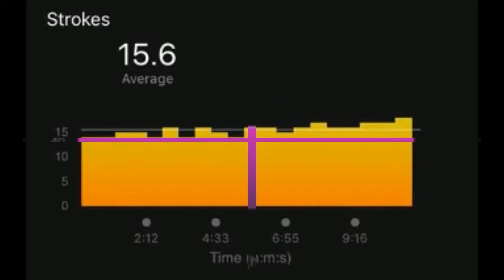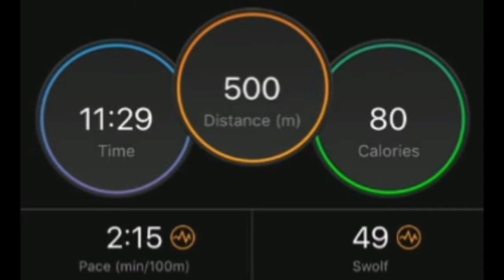Freestyle Swimming 500m #1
Garmin Instinct

Finis Tempo Trainer

Speedo

Zero position masters 5mm

TI Swim

Easy Swimming

Location:Parkland Bangna swimming pool

◆ Wise ◆
international money transfer

Garmin Instinct

◆My Necklace (for Sports)◆
Phiten RAKUWA